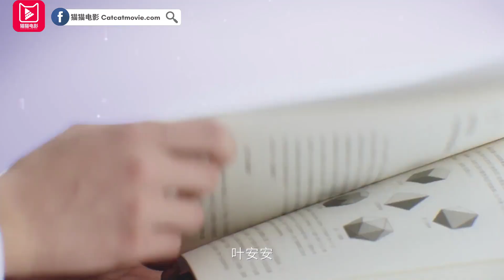猫猫电影介绍《满分追爱公式》短视频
该剧讲述了鬼马少女叶安安考入数学系后偶遇学科之灵，在同数学之灵束雪大人（周士原饰）的朝夕相处下互生情愫，最终勇敢追爱的故事。